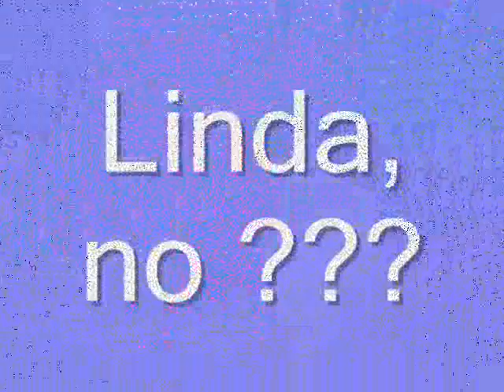Valentina Gomez Readi en Virginia 1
Que linda tarde la que pase con mi hermanito Chino, mi cuniadita Paola y mi adorada sobrina Valentina, quien cada vez esta mas linda !!! ... los amo !